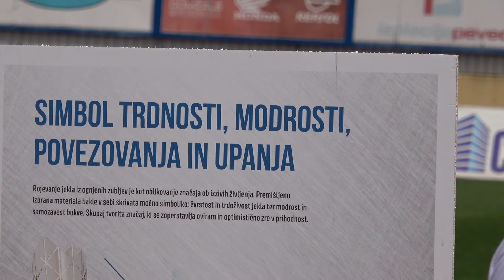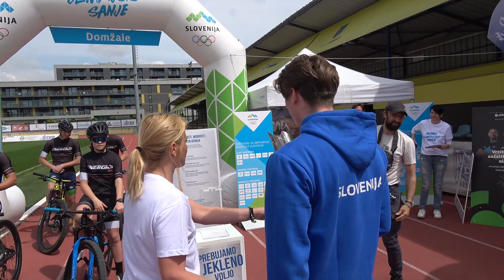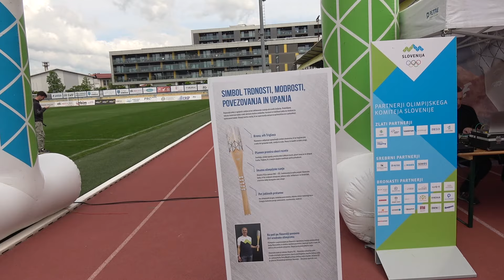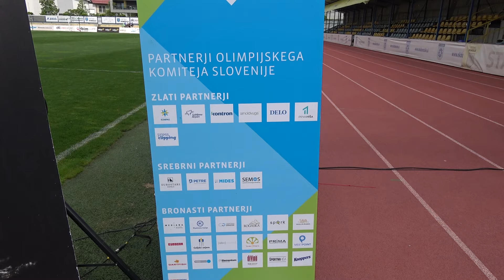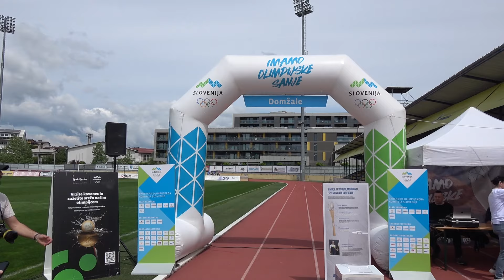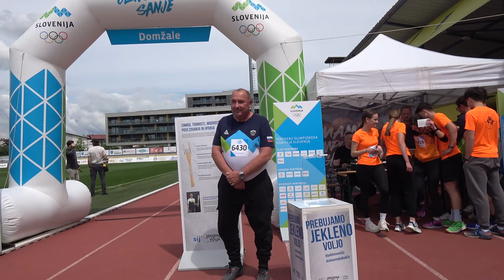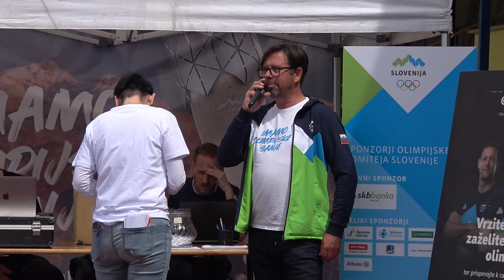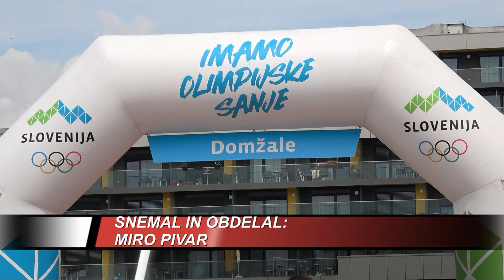Slovenska olimpijska bakla je prispela v Domžale 9 5 2024